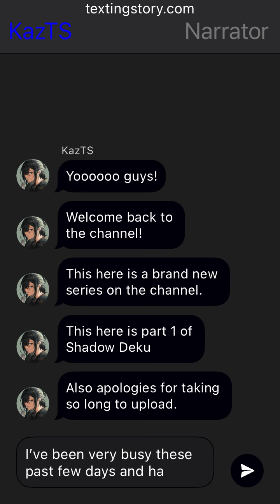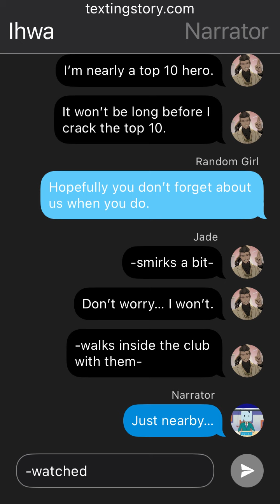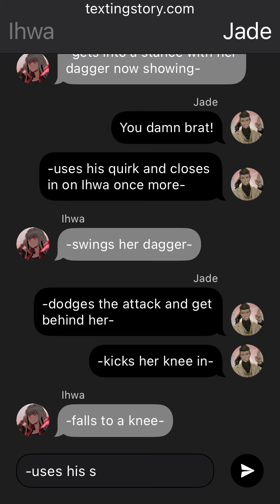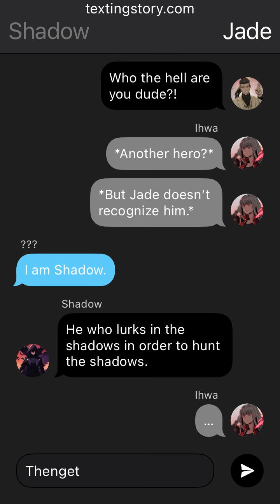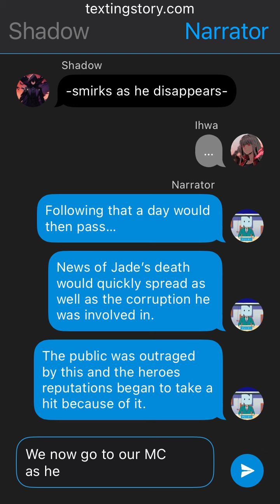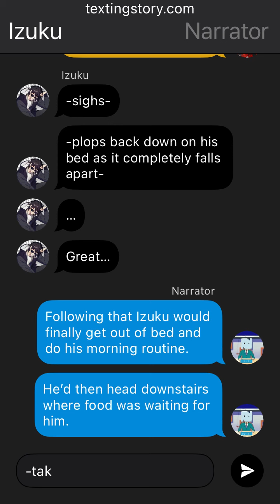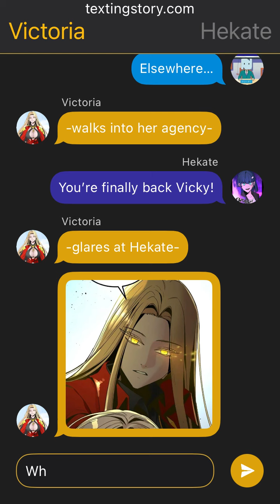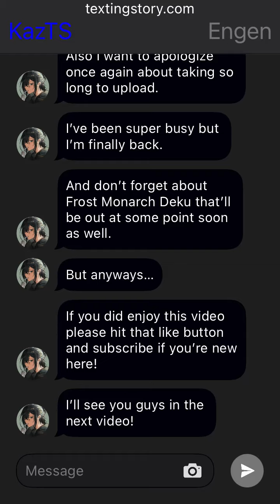Shadow Deku ~ Part 1 ~ New Vigilante ~ MHA/BNHA Texting Stories